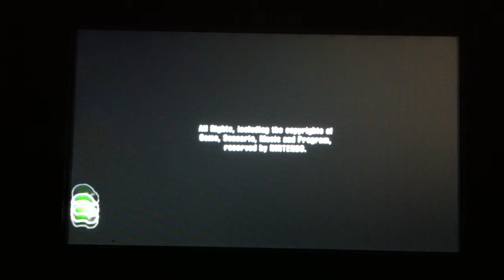Randomness in Punch Out Part 4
via YouTube Capture how many videos did we do I lost track?